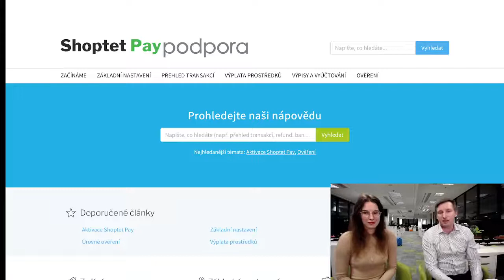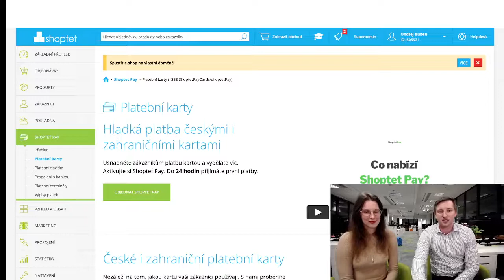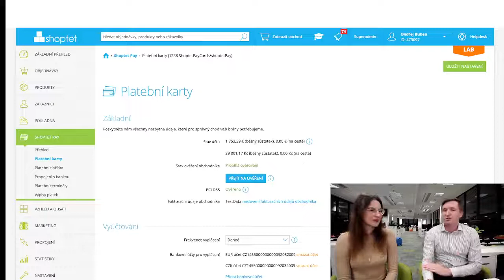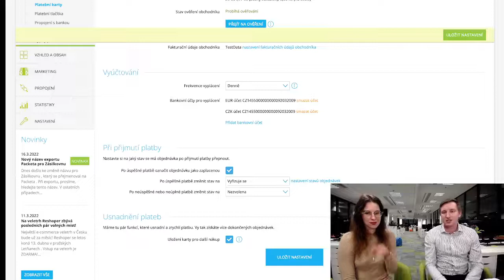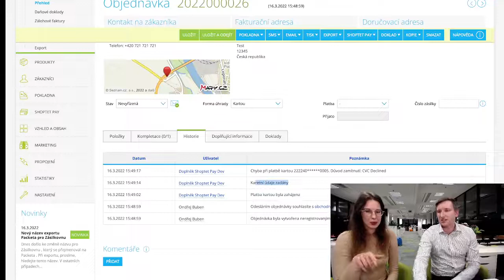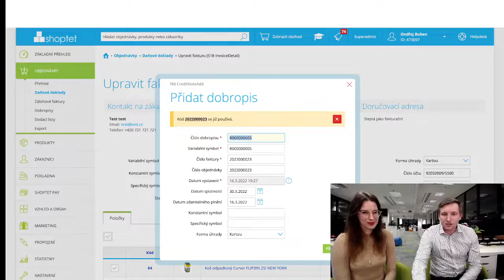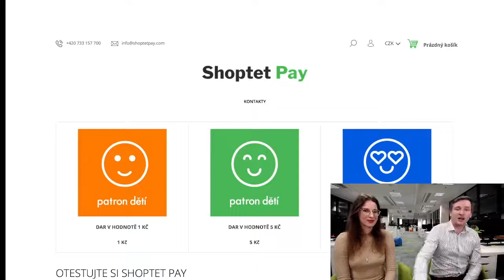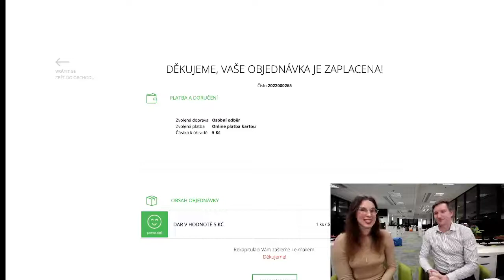Live stream –⁠ Shoptet Pay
Platební bránu Shoptet Pay najdete v administraci vašeho shoptetu. 💵 V dnešním live streamu vám Ondra Buben řekne, jak si platební bránu aktivovat a jaké jsou její výhody. 😎

Link ke spuštění e-shopu na vlastní doméně.